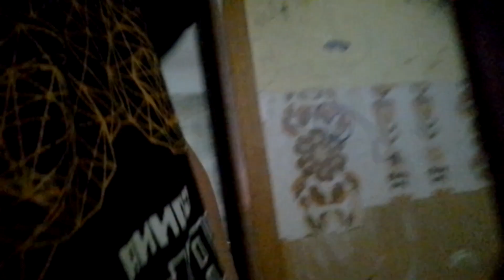11 April 2023